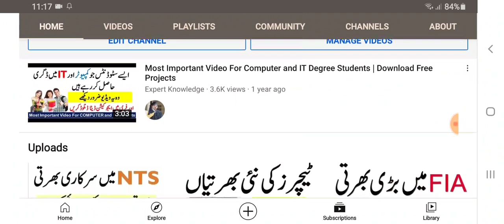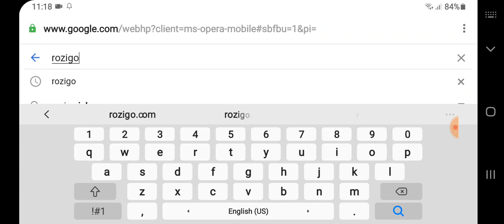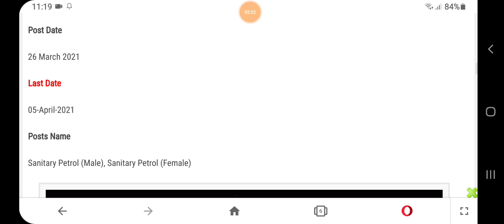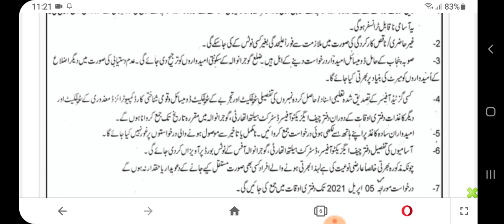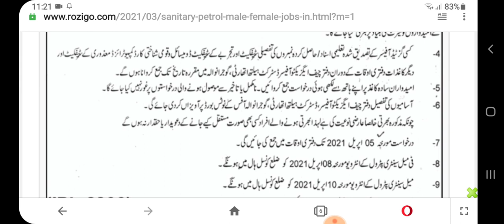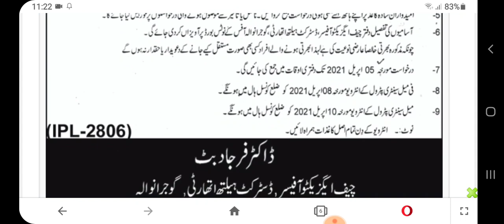Sanitary Petrol (Male & Female) Jobs in Gujranwala District Health Authority 2021 Advertisement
Sanitary Petrol (Male & Female) Jobs in Gujranwala District Health Authority 2021 Advertisement are announced positions having qualification of middle pass can apply for the posts of Sanitary Petrol (Male), Sanitary Petrol (Female) Contingent Paid Staff for 60 days which published through Express Newspaper on dated 26-March-2021 and deadline to apply is 05-April-2021. It is therefore applied here for the District Health Authority Jobs Advertisement 2021 within time. All these vacancies are for the Urban Union Council Nowshehra Darkan, Wazirabad, Kamoke, Sadar Gujranwala, City Gujranwala.